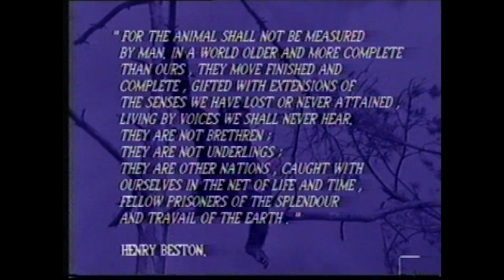Chimp Rap Video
Promotional  campaigning video featuring Rita Tushingham, monkey world founder Jim Cronin, Bill Travers and Virginia McKenna . Created to bring about public awareness of the plight of chimps on the beaches in Spain
These animals were being used as models for holiday snaps. Music was by Chris Pilgram. Lyrics by Geoff Francis. The band which was formed for this track was called pump up. Rita appeared on TV in the UK and Holland to promote the campaign. The McCartneys wore the campaign T-shirts on a world tour.